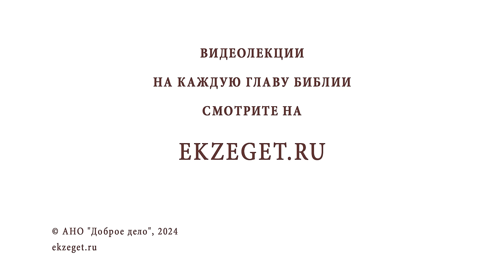Правда ли, что грех прощается, а наказание остаётся? Протоиерей Виктор Горбач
Команда Экзегет.

В сегодняшнем видео на библейском портале Экзегет, протоиерей Виктор Горбач отвечает на вопрос: "Правда ли, что грех прощается, а наказание остаётся?"

🔸  Милость Божия
🔸  Покаяние. Прощение
🔸  Наказание для спасения
🔸  Духовное развитие

📜 Читать Книга пророка Исайи главу 1, стих 18 (с толкованиями)